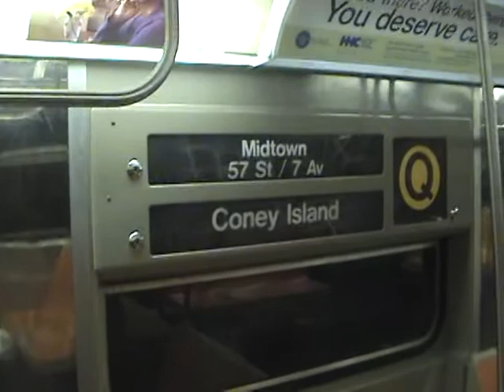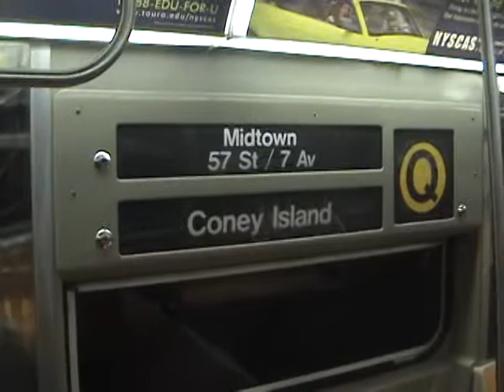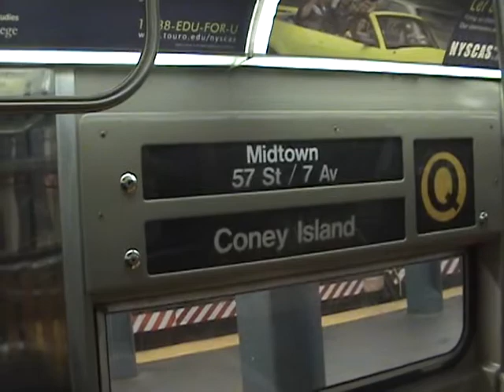Om-Board R68 Q Train (All Alone) From 57th Street To Times Square-42nd Street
Here's a New York City Subway Clip of the Westinghouse R68 (Q) Train Ride. Video was taken on 8/21/2011